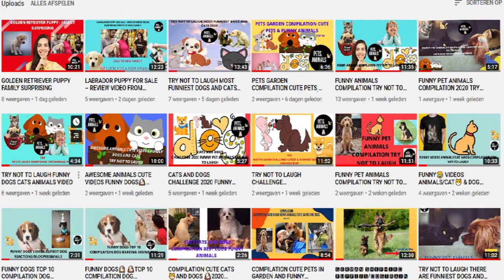FUNNY DOGS BARKING SOUND-TOP 10 DOG BARKING COMPILATION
credit on Susan Smith

hashtags dog barking#funny dog barking videos